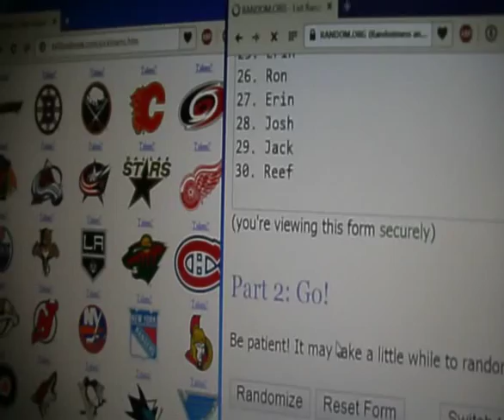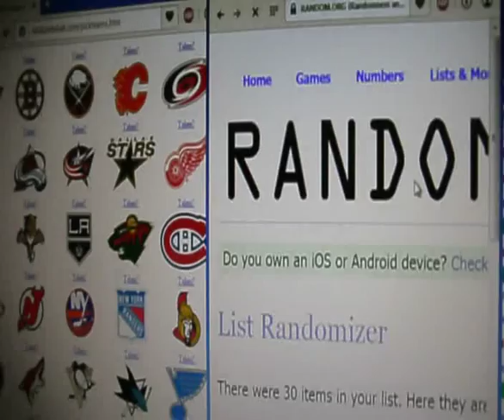Subterfuge Box Break #1500 Randoms